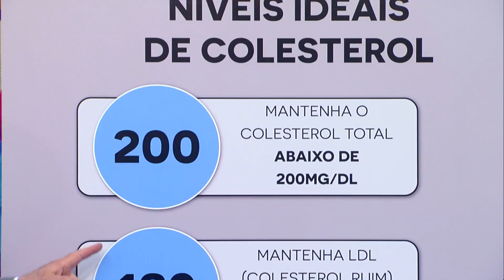VOCÊ E O DOUTOR | Colesterol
Dr. Sproesser explica quais são os alimentos que podem ajudar na manutenção do colesterol e dicas para manter uma dieta saudável e equilibrada